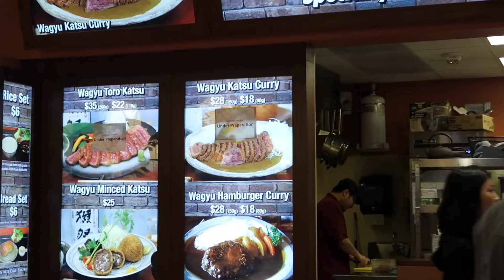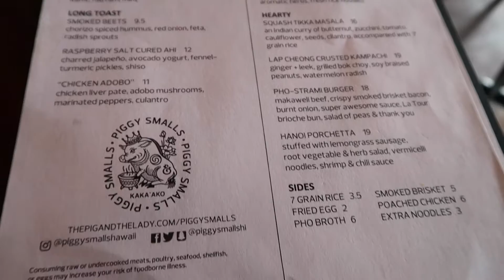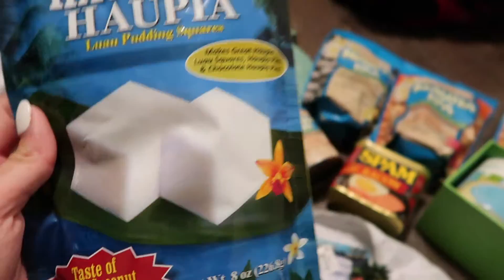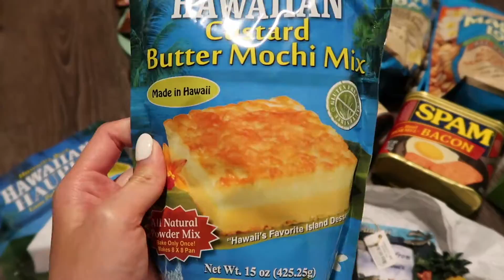The Most Boring Vlog Ever.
We went to Sweet E's Cafe for Brunch
Ala Moana Centre to kill some time
Piggy Smalls for Dinner & Dessert
and then we finally reunited with our TUBBY BEAR!